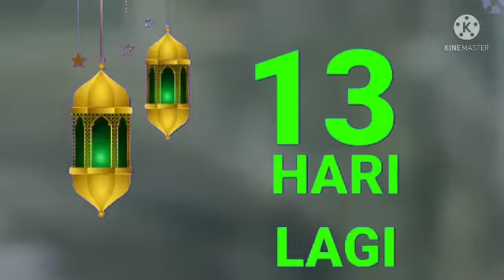D.O.G.S Ramadhan Acer (2022) Acer TV